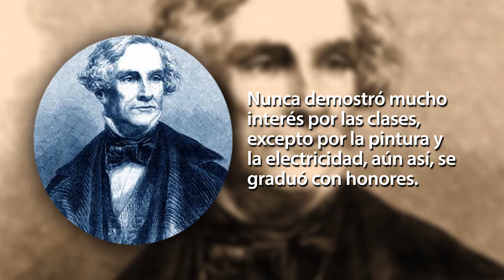Efeméride. Samuel Morse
El hombre que inventó el "código morse", nació el 27 de abril de 1791, en Boston, EU.